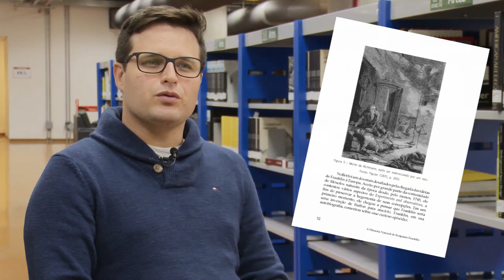[EdUFABC] A Filosofia Natural de Benjamin Franklin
Saiba mais sobre a publicação do livro "A Filosofia Natural de Benjamin Franklin: traduções de cartas e ensaios sobre a eletricidade e a luz" nas palavras de seu autor, Breno Arsioli Moura.